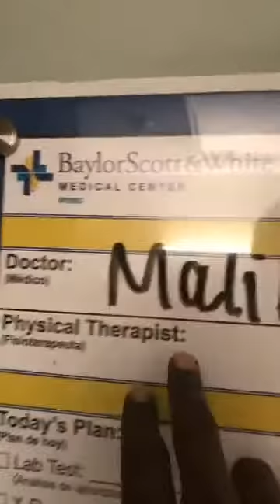SHEEKH DABACASAR oo ballan qaaday inuu guursanayo gabar Gabooye ah